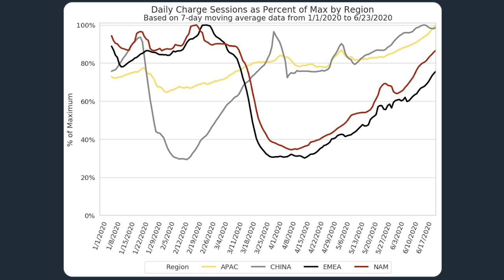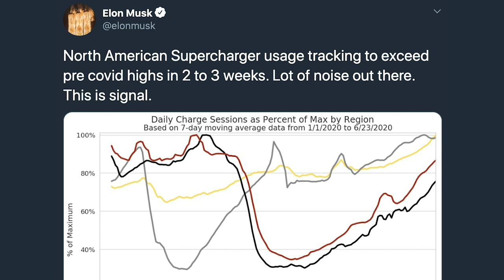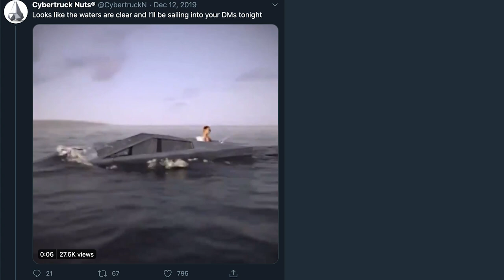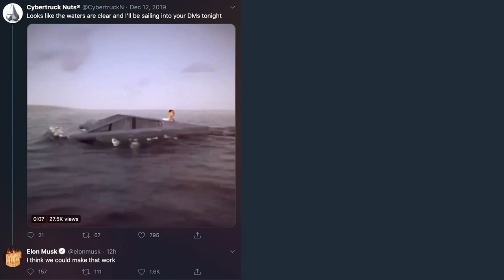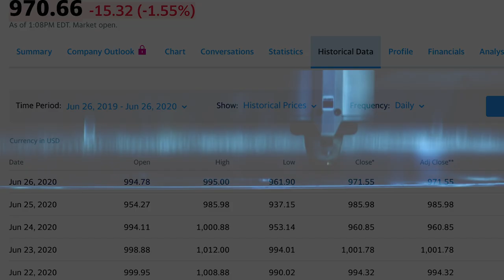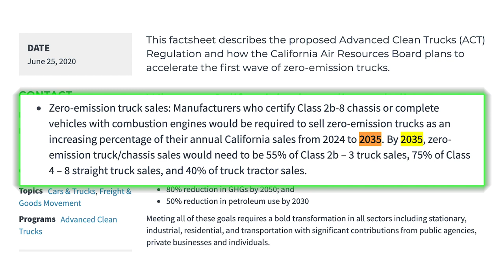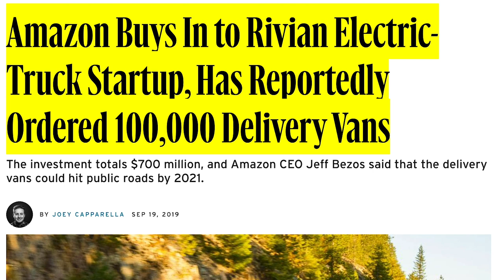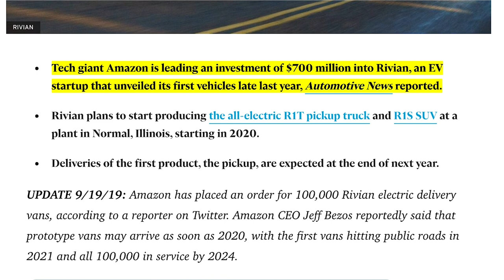Tesla News | Amphibious Cybertruck, Tesla Q2 Production, Landmark California EV Regulation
In this Tesla news episode we'll take a look at Elon's comments about an amphibious Cybertruck and how IP ratings affect this becoming a reality. We'll take a look at Tesla Q2 production ahead of the end of the quarter and we'll highlight the new landmark California EV regulation that is a major win for the EV and zero emission communities.

Thank you to everyone who has watched, commented and chosen to become Patrons of the show over the past few months. We (my wife and I) greatly appreciate your support.

➤ Dillon Loomis, Executive Producer - Electrified

Time Stamps:

Time stamps available for episodes longer than 10 minutes